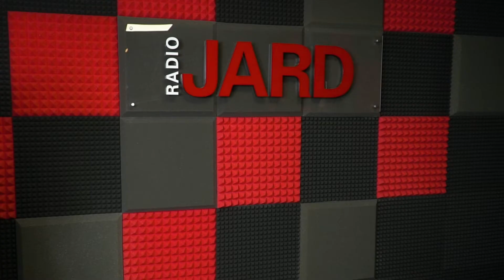Bilans Tygodnia Radia Jard i Bia24 || 24 Maja 2021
⬇️Bilans Tygodnia 📆to podsumowanie najważniejszych, lokalnych wydarzeń tygodnia realizowane przez redakcje: Radio JARD i portalu miejskiego BIA24.pl
Zapraszamy do oglądania i komentowania. Piszcie do nas: